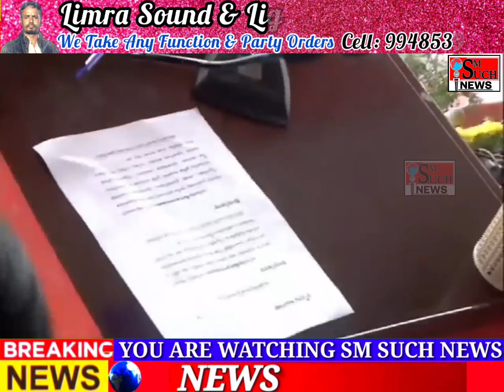REVANTH REDDY takes OATH AS THE chiefminister OF telangana